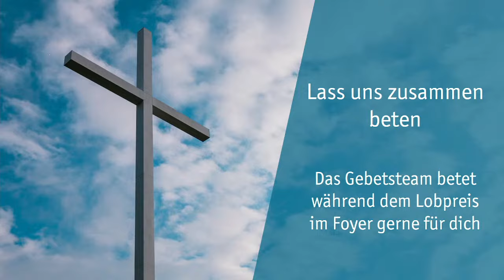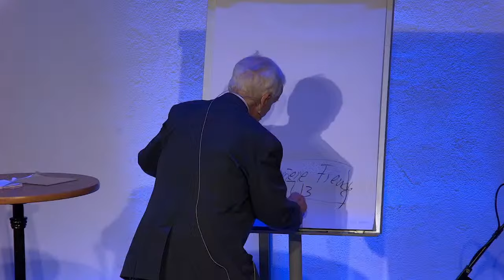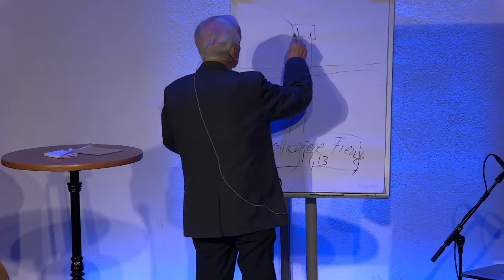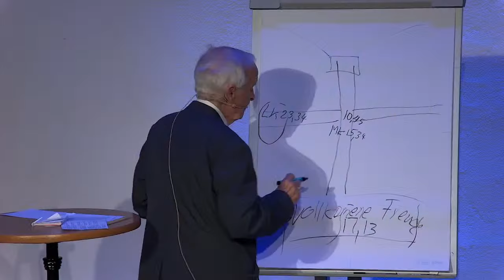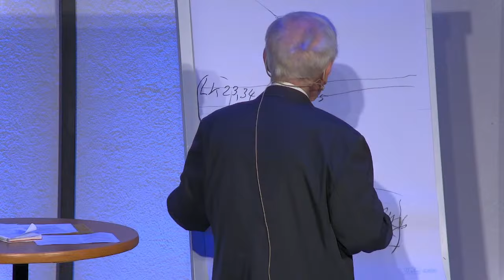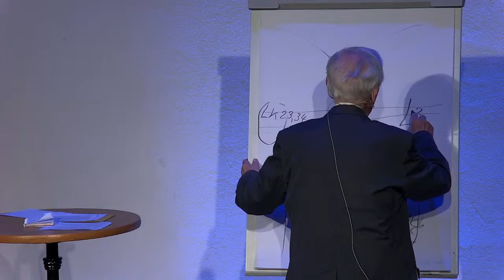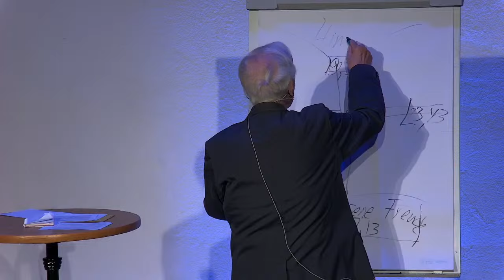Die sieben Worte am Kreuz | Karfreitag | Dieter Kemmler